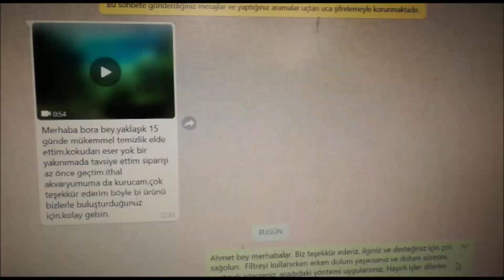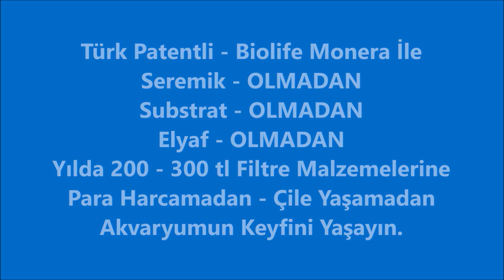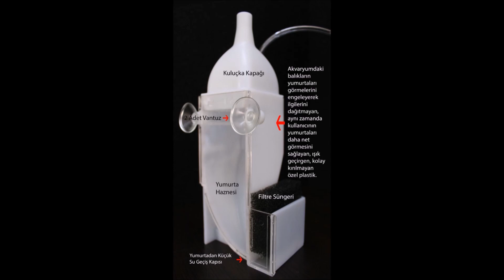Biolife Monera Filtre Kullanıcımız Ahmet Beyin Canlı Doğuran Akvaryumu